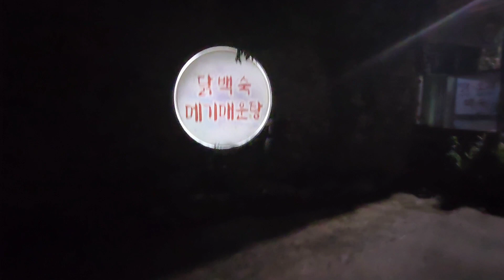9시에뵈어요